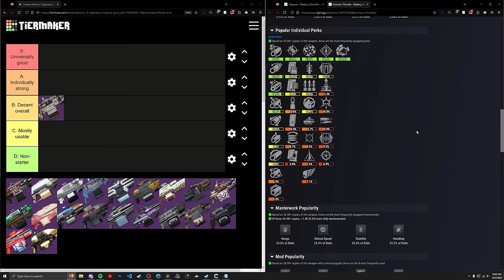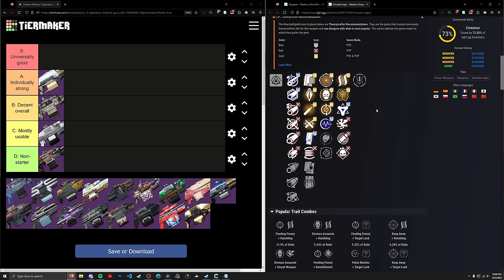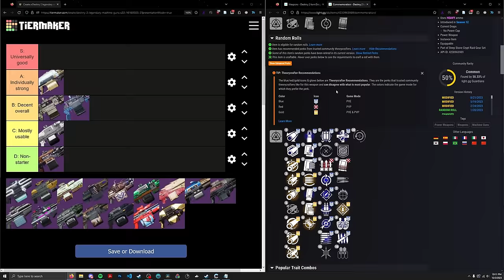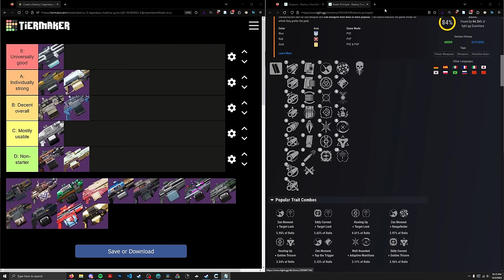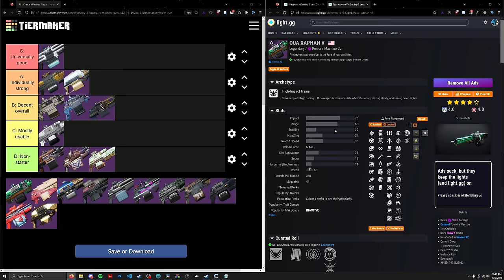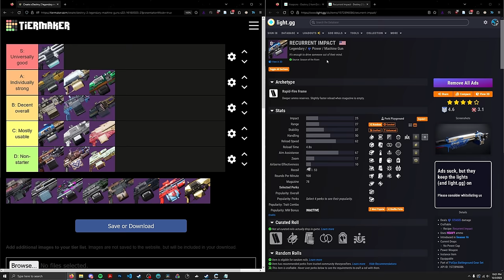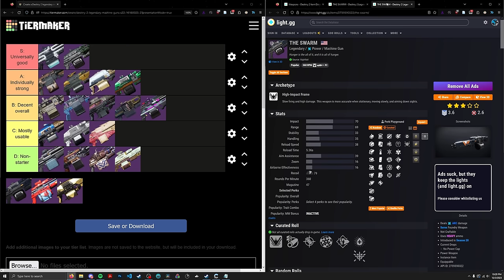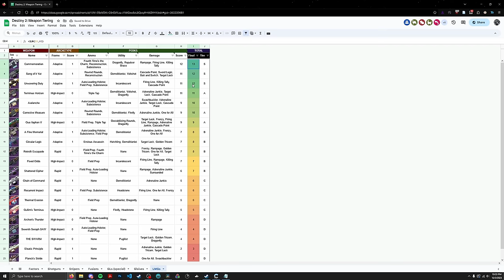Ranking Every Legendary Machine Gun in Destiny 2 for Endgame PvE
And now we're on to heavy weapons! The most highly requested option was machine guns, so we're starting with the add clear specialist powerhouse. Sorry if the music got a bit loud towards the end, I used a long track and didn't normalize the volume correctly :(

Timestamps:
00:00 Intro
01:22 Archetypes
02:48 Perks
08:12 A Fine Memorial
09:14 Archon's Thunder
09:50 Avalanche
11:37 Chain of Command
12:55 Circular Logic
14:43 Commemoration
16:37 Corrective Measure
17:43 Eleatic Principle
18:57 Fixed Odds
20:19 Planck's Stride
21:34 Qua Xaphan V
23:07 Qullim's Terminus
24:24 Recurrent Impact
25:41 Retrofit Escapade
27:11 Seventh Seraph SAW
28:38 Shattered Cipher
29:40 Song of Ir Yut
31:12 Terminus Horizon
32:34 THE SWARM
33:44 Thermal Erosion
34:28 Unwavering Duty
35:40 Outro